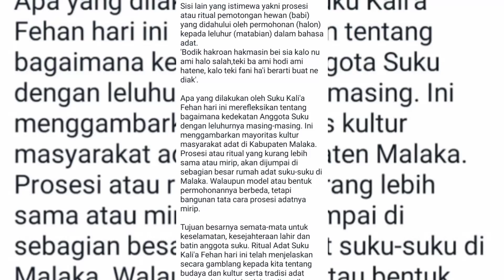Prosesi Adat Suku Kali'a Fehan Di Malaka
Prosesi bunuh babi  dalam upacara adat  itu agar pemindahannya jangan ada kendala untuk merenovasi rumat adat yg besar dan ini semacam minta restu dari leluhur...